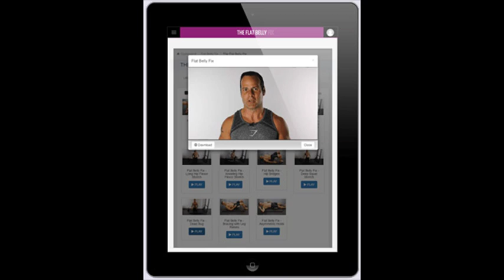"How to get a flat stomach in 3 days"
Flat Stomach Exercises
flat belly stomach exercises
flat belly diet
how to get a flat stomach overnight
flat belly diet foods
how to get a flat stomach without exercise
how to get a flat tummy fast naturally
how to get a flat stomach men

In “The 21 Day Flat Belly Fix” program you’ll learn…
How to elevate your levels of “The Master Fat Burning Hormone” by 1300% in women and 2000% in men so your body becomes a raging fat-burning furnace every night… burning away unwanted fat while you sleep without even having to set FOOT in a gym…1

The “White Fat Fuel” secret that forces your body to stop feasting on sugar as your primary energy source and has your body and cells gobbling up your white fat like pudding so only your lean, beneficial brown fat remains…

The “Thyroid Accelerator” technique anyone with at least a 4th grade education can use to turn your thyroid dial up to 11 almost-automatically, dramatically increasing your rate of weight loss…

How to “turn back the clock” on your skin so you have the same clear, vibrant skin you had as a teenager… even if you’re decades past your prime and have smoked a pack a day for years…

Sick of being “tired and grumpy” all the time? I’ll teach you a simple dietary trick that reduces the “depression chemicals” in your brain almost instantly… leading to a dramatic improvement in your mood in just 1 or 2 days.

Are you suffering from Type 2 Diabetes (or has your doctor warned you that you are “Pre-Diabetic”) and need to take action NOW?

You’ll discover how to reduce your risk of developing Type 2 Diabetes by 33%… by doing nothing more complicated than drinking this tea…

What the “Satiety Switch” is… and how to “flip” the switch on your hunger so you never get the “munchies” or the desire to “cheat” on your diet ever again…

And that’s just the tip of the iceberg. I barely have time to tell you about…
How to “feed” your libido with one cheap, abundant and decidedly “Un-sexy” food…

The “Insulin Time Machine” method to completely reverse any level of insulin resistance…

The real reason for “boomerang dieting”… why you ALWAYS seem to get FATTER and LESS HEALTHY after doing any kind of “fad” diet… and a method as easy as counting to ten that almost-guarantees you will never “gain back the weight” again…

One simple trick you can use to increase your bone density without ever having to pick up even a light set of weights…

How to reduce cancer-causing inflammation throughout your body without dangerous and expensive drugs…

Your heart beating…

The dryness in your mouth…

That incredible desire to know this…

To be able to do this…

To have this power?

To have control over your body in a way you never have before…?